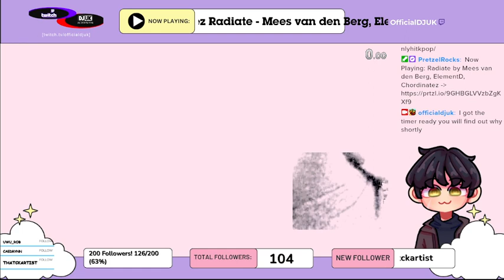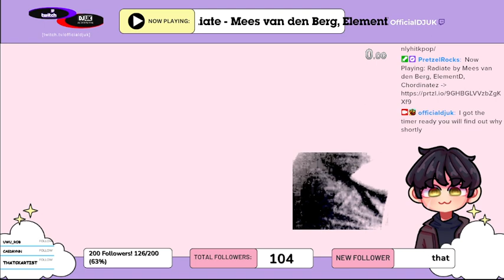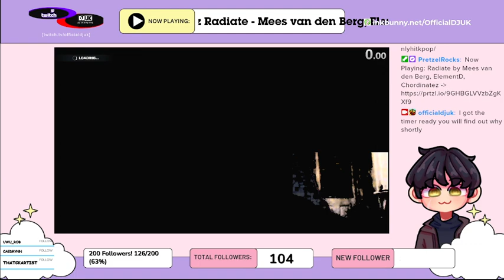DJ Unikitty vs Monaco GP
I don't want to do thisssss

jbn on YouTube:

YouTube.com/@jaybeingnatural